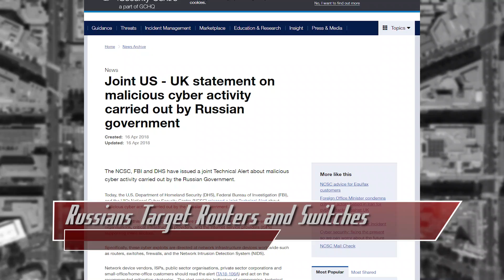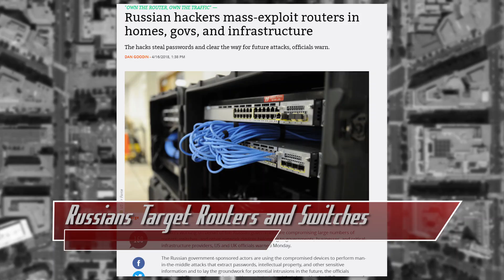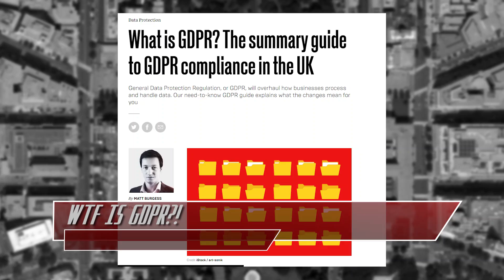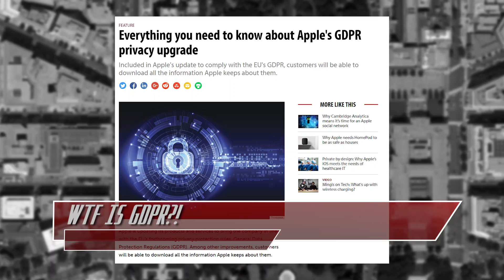WTF IS GDPR?! Facebook and Apples New Privacy Protections - ThreatWire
Hak5 -- Cyber Security Education, Inspiration, News & Community since 2005:
Russians target routers and switches, a casino’s fish tank got hacked, and what in the world is GDPR? All that coming up now on ThreatWire.